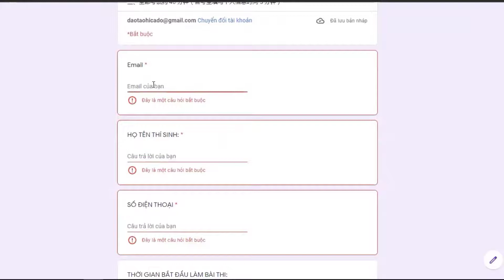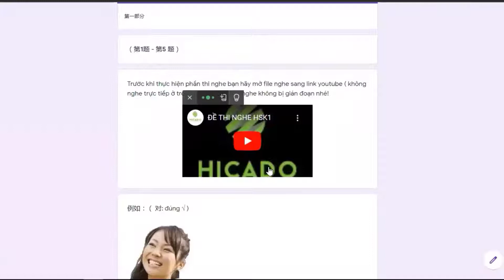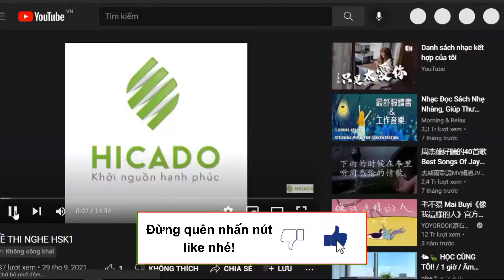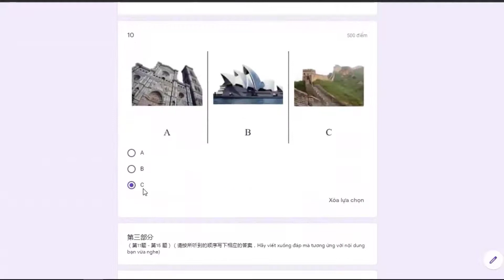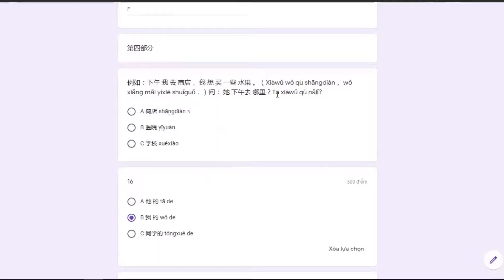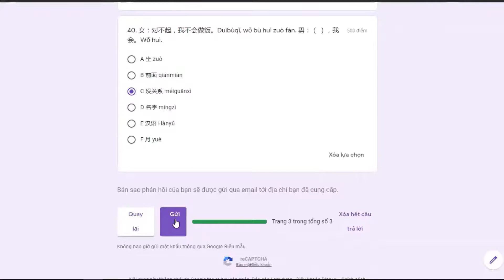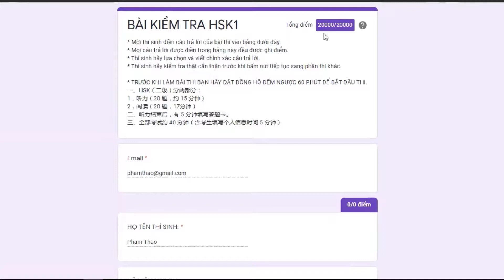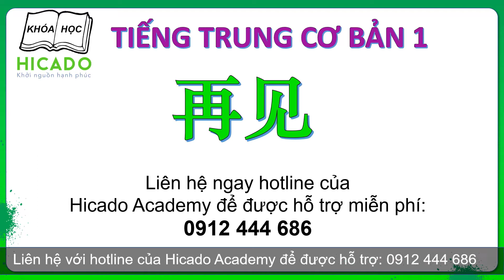Học tiếng Trung Quốc| LÀM BÀI THI HSK 1 |Giáo trình Hán ngữ 1 | Phiên bản 2022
BUỔI 20/21: LÀM BÀI THI HSK 1 | TIẾNG TRUNG CHO NGƯỜI MỚI BẮT ĐẦU
Hicado Channel chia sẻ phương pháp học tiếng Trung hiệu quả, thông tin học bổng Trung Quốc.
HIỆN TẠI HICADO ĐANG CÓ CÁC CHƯƠNG TRÌNH:
🔥 Khóa học tiếng Trung online/ offline chất lượng cao với tiêu chí Học cực ít, chất cực chất!
Hicado Channel là đơn vị đầu tiên tại Việt Nam nghiên cứu và đào tạo theo phương pháp mới Vui - Đủ - Đều chỉ 30 phút mỗi ngày.
Đã giúp cho hơn 10.000 học viên thành thạo tiếng Trung và có HSK 4.
Học tiếng Trung cực dễ với phương pháp mới, giúp bạn học một cách thú vị, nghe nói như người bản địa, nhớ kiến thức trọn đời
Giáo trình độc quyền cùng bộ thẻ Flashcard giúp Nhớ lâu, Ngấm sâu.
Đội ngũ giáo viên đều có kinh nghiệm biên - phiên dịch, có kiến thức thực tế, Hicado tự tin cam kết hoàn tiền 100% nếu bạn không đạt kết quả.

🔥 Du học Trung Quốc học bổng 100% học phí và ký túc xá 4-5 năm, cơ hội nhận sinh hoạt phí 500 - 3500 NDT/tháng (tương đương 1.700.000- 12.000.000đ)

🍀 Add: Số 47, đường Trung Yên 14, Trung Hòa, Cầu Giấy, Hà Nội
🔥Chúc các bạn có thêm thật nhiều kiến thức bổ ích và có những giây phút học tập vui vẻ cùng Hicado nhé!

© Bản quyền thuộc về kênh Hicado Channel